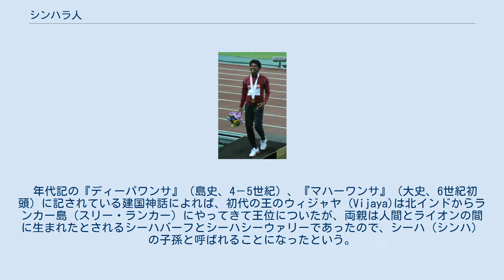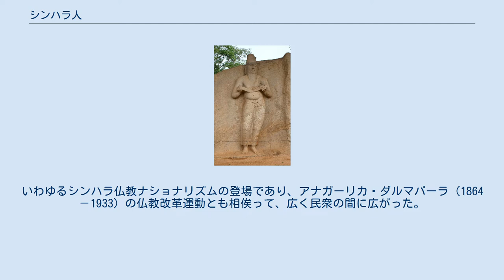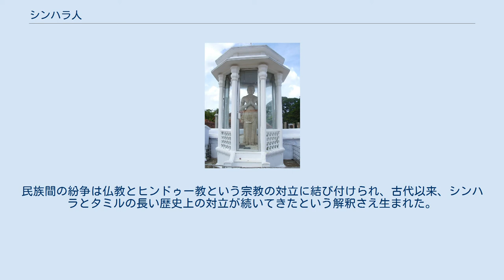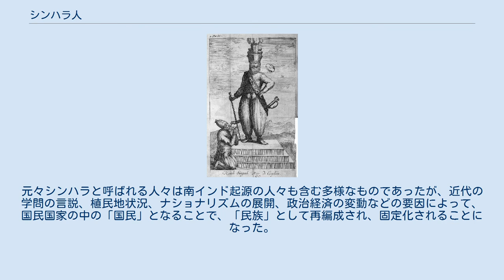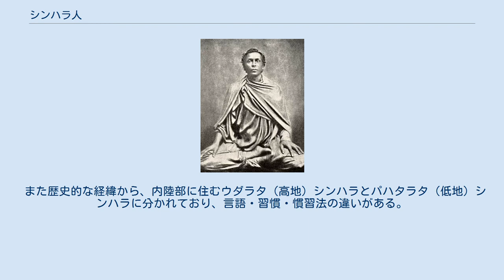シンハラ人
県別のシンハラ人のパーセンテージ（1981年または2001年の国勢調査より） シンハラ人（シンハラ語: සිංහල ජාතිය; Sinhala Jathiya、英語: Sinhalese）は、スリランカの民族。
シンハリ人とも呼ばれる。
先住民のドラヴィダ人とインド・アーリア人が混合した民族である。
 スリランカの総人口のうち約7割を占める民族集団で、大半は仏教徒（上座部仏教）であるが、一部にはキリスト教徒もいる。
シンハラとはシンハラ語で「ライオン（獅子）の子孫」の意味である。
 年代記の『ディーパワンサ』（島史、4－5世紀）、『マハーワンサ』（大史、6世紀初頭）に記されている建国神話によれば、初代の王のウィジャヤ (Vijaya)は北インドからランカー島（スリー・ランカー）にやってきて王位についたが、両親は人間とライオンの間に生まれたとされるシーハバーフとシーハシーウァリーであったので、シーハ（シンハ）の子孫と呼ばれることになったという。
この神話を生み出す根底には、百獣の王たるライオンを人間の王を表す隠喩とする思考と、古代インドに広く見られたライオンを始祖とする神話的出自によって王権の権威を誇示するという主張が重なっていると見られる。
なお、紀元410年から411年にアヌラーダプラに滞在した法顕の記録である『仏国記』には、「師子国」として登場する。
シンハラという名称は時代と共に意味内容を変え、王朝→王国→王国民→民族へと変化してきたという見解もある（Gunawardana,R.A.L.H."The People of the Lion",In Ethnicity and Social Change in Sri Lanka.Colombo:Karunaratna & Sons.1984)。 18世紀以降の比較言語学の展開の中で、シンハラ語はインド・ヨーロッパ語族に属するという学説が展開し、イギリス植民地支配下（1796－1948）で仏教復興運動が起こり、北インド出自と仏教を基本的要素とするシンハラ人の民族意識が高まった。
いわゆるシンハラ仏教ナショナリズムの登場であり、アナガーリカ・ダルマパーラ（1864－1933）の仏教改革運動とも相俟って、広く民衆の間に広がった。
この結果、ドラヴィダ系の言語に属するとされるタミル人との差異化が拡大されることになった。
 これが独立後に1956年のソロモン・バンダラナイケ政権の主張に取り込まれ、シンハラ語を公用語とする「シンハラ・オンリー」政策が引き金になって、シンハラ人と少数派タミル人の対立を引き起こす動因となった。
民族間の紛争は仏教とヒンドゥー教という宗教の対立に結び付けられ、古代以来、シンハラとタミルの長い歴史上の対立が続いてきたという解釈さえ生まれた。
 何度かの民族紛争を経て、1983年にその対立は激化して内戦状態となり、外部からの干渉や内部対立で泥沼化して、2009年5月まで続いた。
元々シンハラと呼ばれる人々は南インド起源の人々も含む多様なものであったが、近代の学問の言説、植民地状況、ナショナリズムの展開、政治経済の変動などの要因によって、国民国家の中の「国民」となることで、「民族」として再編成され、固定化されることになった。
 また歴史的な経緯から、内陸部に住むウダラタ（高地）シンハラとパハタラタ（低地）シンハラに分かれており、言語・習慣・慣習法の違いがある。
社会構成は、クラヤと呼ばれる世襲的な階層が基本にあり、インドのカーストと類似するが、上位のゴイガマが半数を占め、規制もインドほど強くはないという特徴がある。